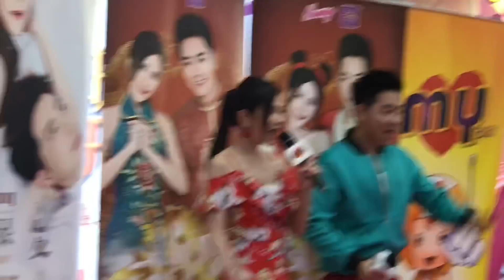钟盛忠 钟晓玉 魅力无限 新年气氛浓得化不开